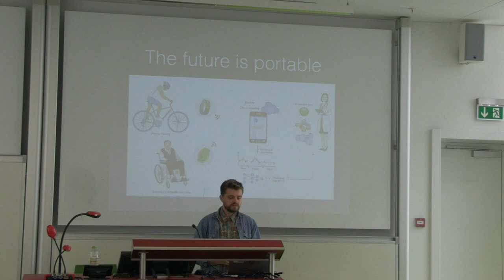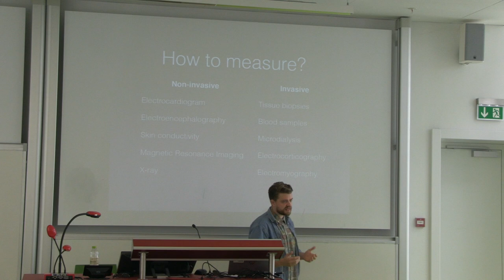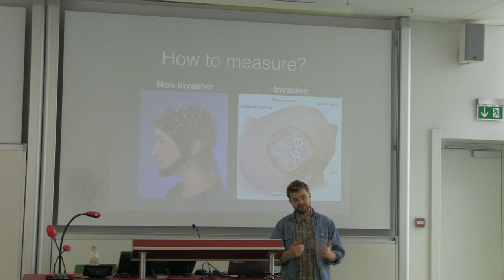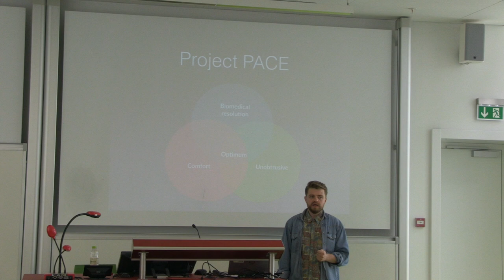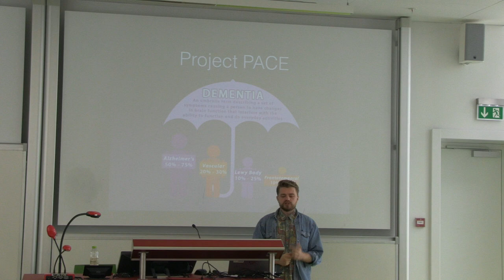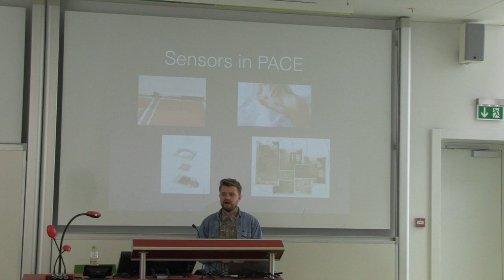DTU Compute PhD Bazaar presentation by Maxim Khomiakov